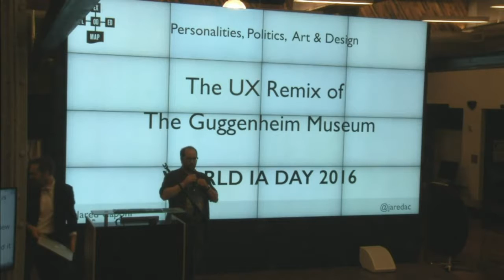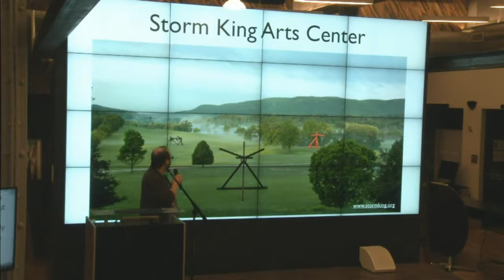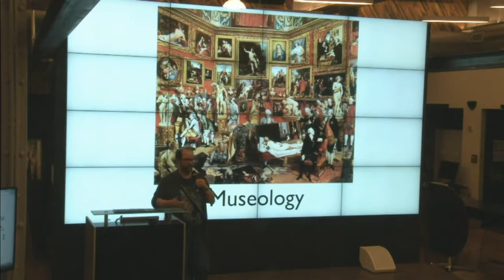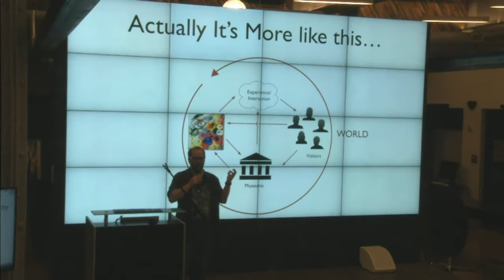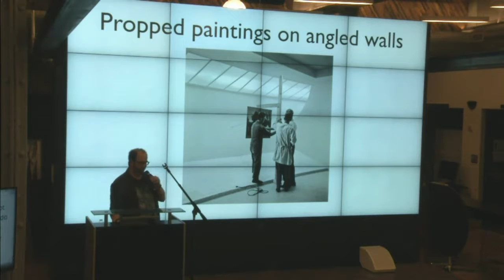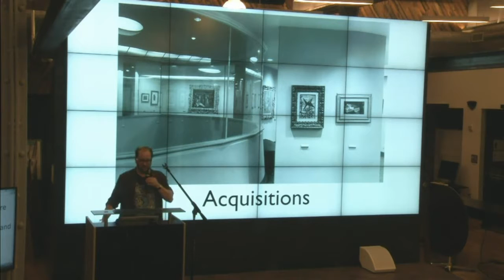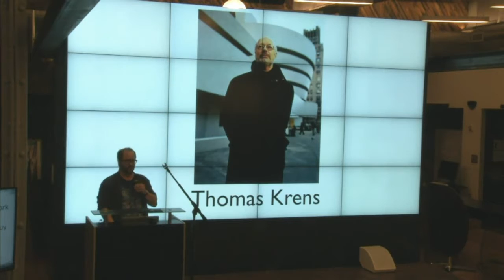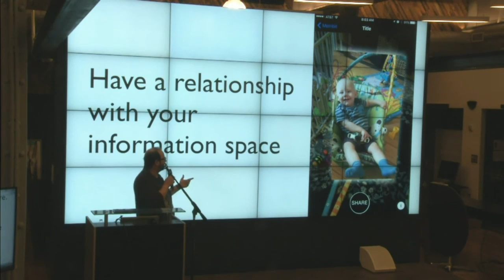Personalities, Politics, Art & Design: The UX Remix of the Guggenheim Museum by Jared Caponi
From World IA Day New York City, February 20, 2016.